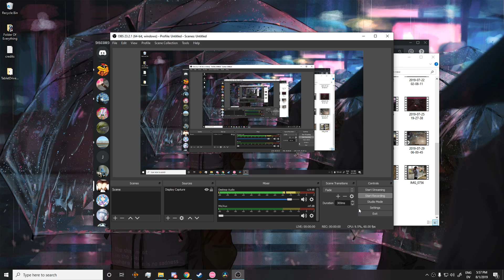XD wtf i did not expect this at all